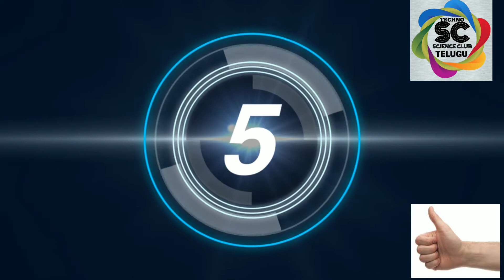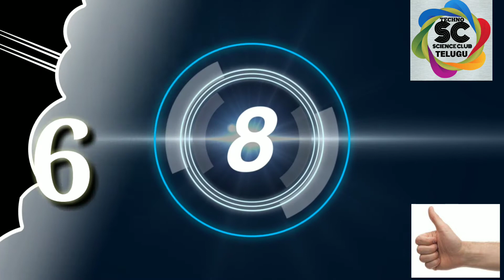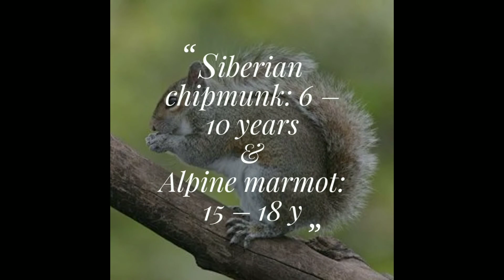Do you know - 2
This vedio explains about some science questions and answers
This channel is a science related channel,in this channel i try to explain some interesting science topics as a class in Telugu